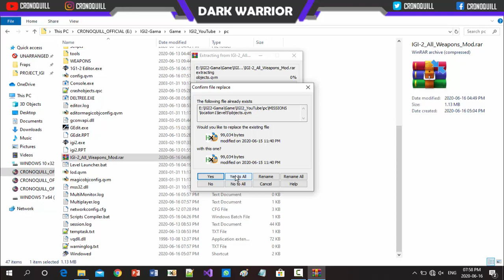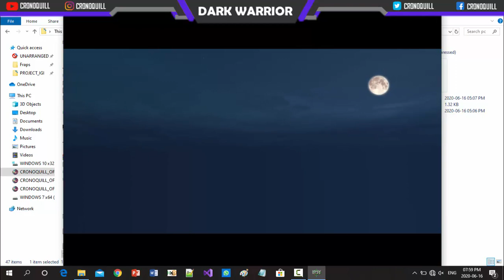IGI-2 All Weapons Mod | Download Now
Guys get ready for our newest mod of IGI2 ...
Download IGI 2 All weapons Mod now

CRONOQUILL OFFICIAL